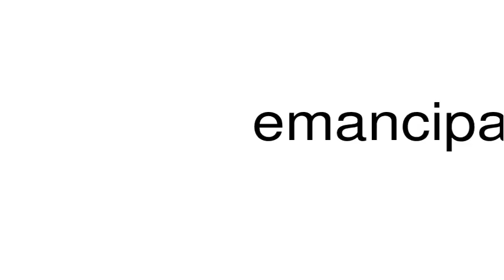How to pronounce emancipates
This is a satire channel. This is a satire channel. How to pronounce the word emancipates.